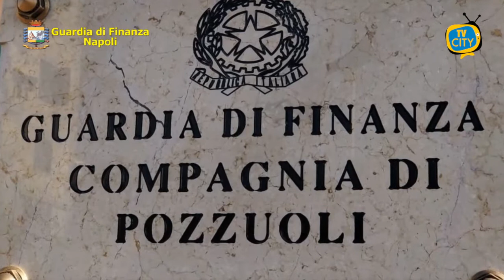Napoli: sequestrati 6 quintali di sigarette di contrabbando. 4 gli arresti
Il Comando Provinciale della Guardia di Finanza di Napoli ha tratto in arresto nel quartiere “Barra” del capoluogo quattro contrabbandieri e sottoposto a sequestro 6 quintali di sigarette.

In particolare, le Fiamme Gialle partenopee, nel corso di attività di controllo economico del territorio, hanno notato un furgone che stava entrando in un parco, raggiunto pochi minuti dopo da un secondo automezzo.

I finanzieri sono intervenuti proprio nel momento in cui i contrabbandieri stavano effettuando le operazioni di carico e scarico delle stecche di sigarette, scoprendo nei vani dei veicoli commerciali l’ingente carico di “bionde”, del tipo “cheap white”, marca Regina.

Tratti in arresto un 27enne di Cercola, un 30enne di Castellammare, un 42enne di Torre Annunziata e una 30enne di Napoli, sanzionati anche per violazioni alla normativa “anticovid” poiché si trovavano in un Comune diverso da quello di domicilio o residenza senza validi motivi.

Le sigarette di contrabbando, risultate tutte sprovviste del contrassegno di Stato, se immesse sul mercato illegale, avrebbero fruttato introiti per circa 250.000 euro.

Questa operazione anticontrabbando è frutto dell’intensificazione dei servizi di controllo economico del territorio e di prevenzione dei rischi connessi alla pandemia da Covid-19 organizzati dal Comando Provinciale della Guardia di Finanza di Napoli anche in vista delle imminenti festività pasquali.